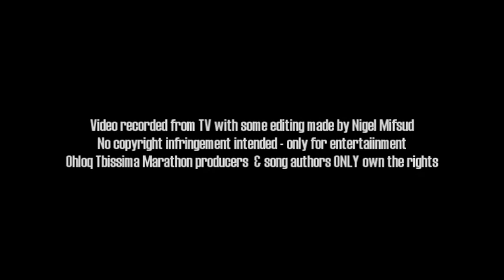La Voix Academy - We Are The World (Ohloq Tbissima 2014)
LA VOIX ACADEMY chior, performing a cover version of WE ARE THE WORLD @ Ohloq Tbissima Charity Marathon 2014.

Ohloq Tbissima Marathon producers  & song authors ONLY own the rights